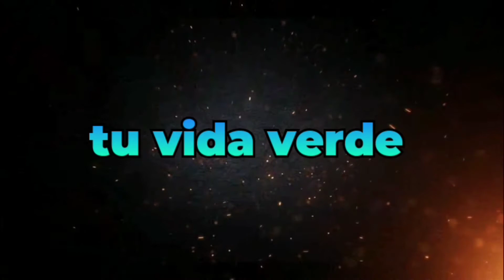FINCA agucatera don POLO, labores de PODA y seguimiento.